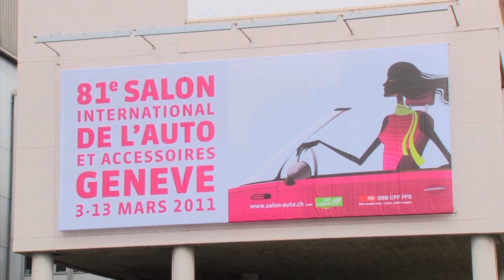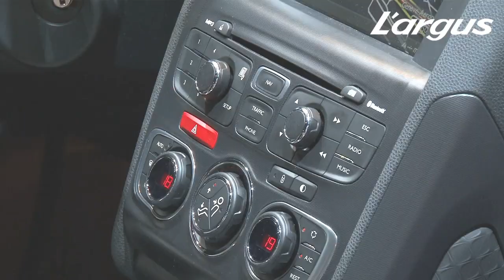Citroen DS4 au salon de Genève 2011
Star du dernier Mondial de Paris, la Citroën DS4 n'y fut dévoilée qu'en partie. Aujourd'hui, nous avons enfin l'occasion de monter à bord de ce coupé plutôt haut perché. Quelles sont ses particularités, comment se distingue-t-il de la C4 ? Les réponses en images.